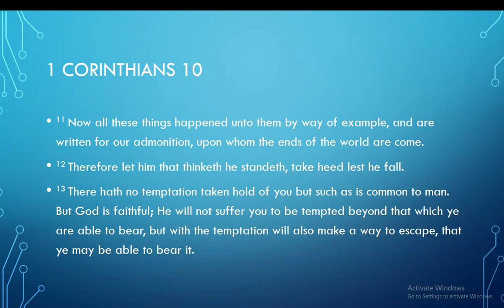Bible Study | Lets be alert and not fall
Bible Study|Reading the word of God| Praying through the word of God | Lets be alert and not fall